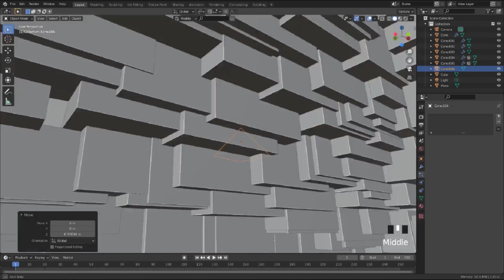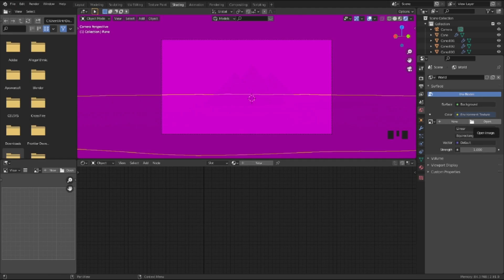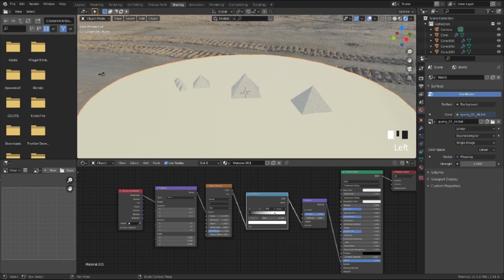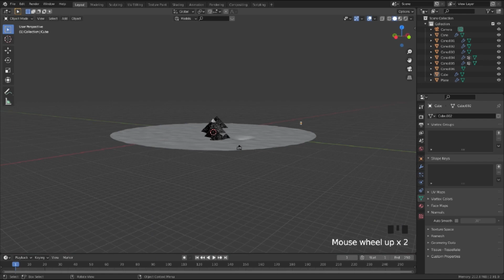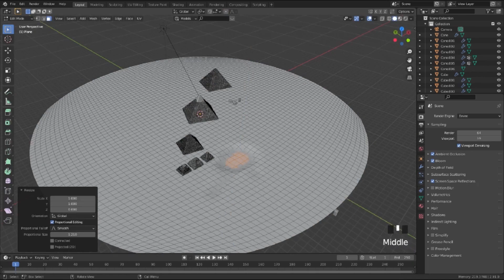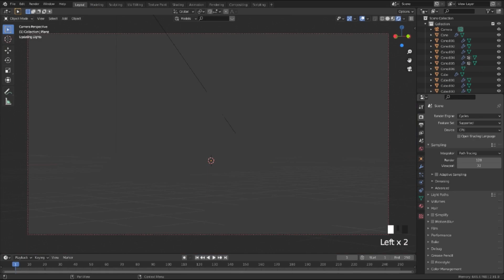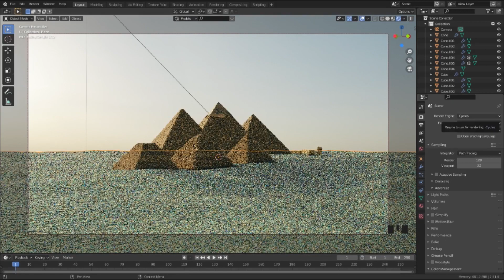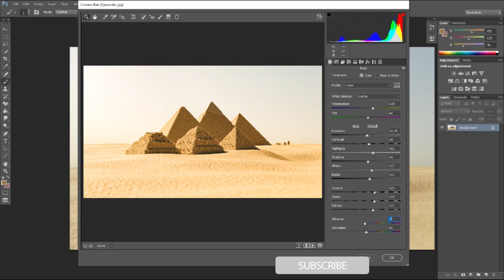Create Pyramids Using Blender 2.91